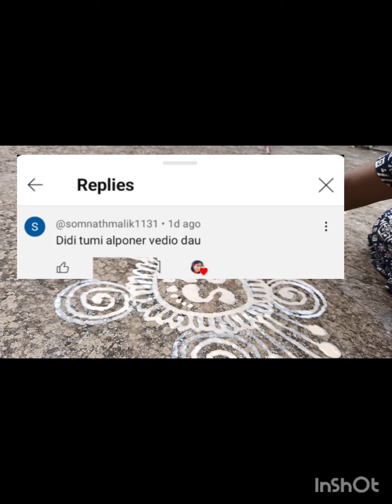simple alpona design//lokkhi Puja special simple alpona art